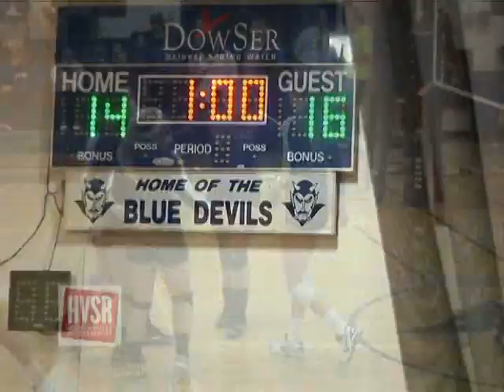Arlington vs Haldane Volleyball